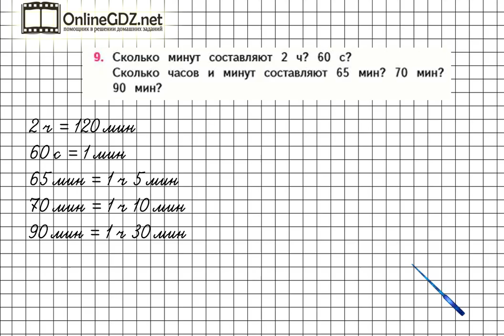Страница 53 Задание 9 – Математика 4 класс (Моро) Часть 1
Для выполнения упражнения №9 на странице 53 вам необходимо знать таблицу единиц времени и уметь преобразовывать величины. После просмотра нашего видео вы сможете выполнить это задание за 1 – 2 минуты.